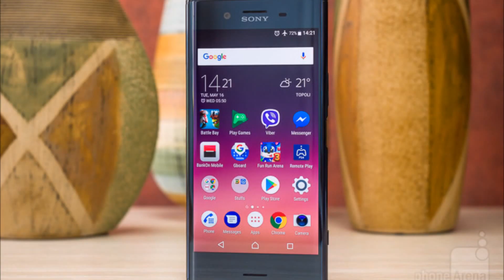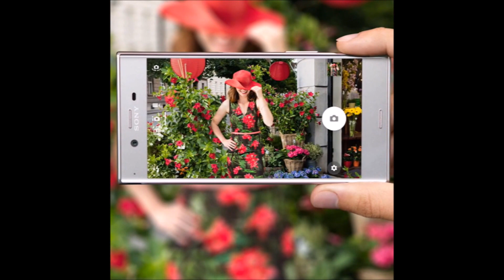Sony Xperia XZ Premium First Look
Hey Guy's In This Video We are going to talk About.

Specifications
                  - HDR10 compliant
                        - Triluminos display
                        - X-Reality Engine